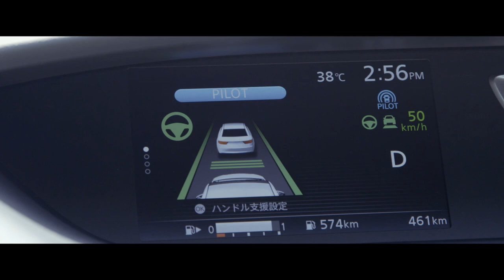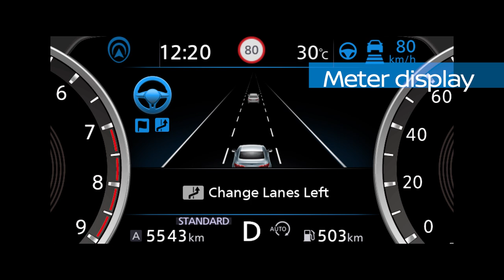Nissan’s leadership in Advanced Driver Assistance Systems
(Click the "CC" button in the right-hand lower corner of the video to switch on closed captions in English)

Nissan started the development of ADAS (Advanced Driver Assistance Systems) technology 20 years ago. Now with ProPILOT 2.0, we are at a point where the driver can trust our technology with a system that is able to support the majority of driving activities on highways.

Tetsuya Iijima, General Manager of AD/ADAS, Nissan Advanced Technology Engineering department, explains Nissan’s philosophy behind ADAS technologies, summarizes the benefits of ProPILOT 2.0 for the driver and shares his vision on the future of autonomous driving.

Nissan Global YouTube Channel:

The Nissan worldwide channel is our virtual showroom, showcasing our newest models, heritage vehicles, NISMO sports news and tech advancements. Nissan is a global full-line vehicle manufacturer that sells more than 60 models under the Nissan, INFINITI and Datsun brands. In fiscal year 2018, the company sold 5.52 million vehicles globally, generating revenue of 11.6 trillion yen.

Nissan’s global headquarters in Yokohama, Japan, manages operations in six regions: Asia & Oceania; Africa, the Middle East & India; China; Europe; Latin America; and North America. Nissan has partnered with French manufacturer Renault since 1999 and acquired a 34% stake in Mitsubishi Motors in 2016. The Renault-Nissan-Mitsubishi alliance sold 10.76 million vehicles combined in calendar year 2018.